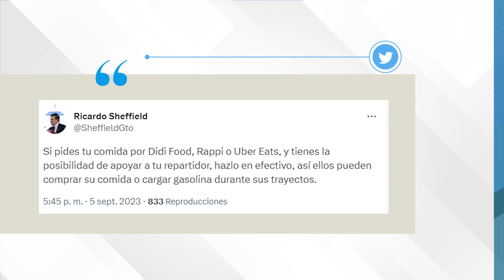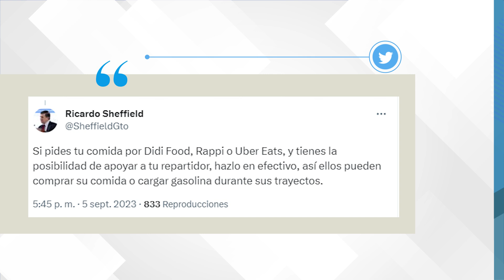Por propina “obligatoria” en apps de comida, Profeco alerta a consumidores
PROFECO emitió un comunicado para alertar a los consumidores sobre un cargo extra que están haciendo algunas aplicaciones de comida, pues parece que están obligando al consumidor a entregar propina